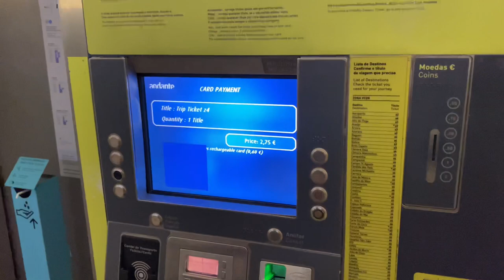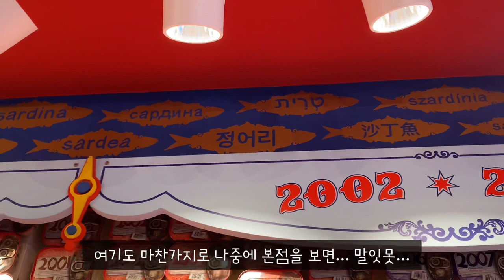🇵🇹#1. 포르투 최고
23. 1/25~28 포르투갈 포르투 여행